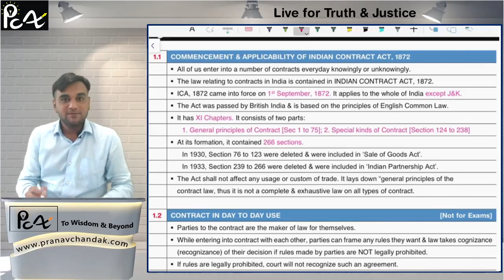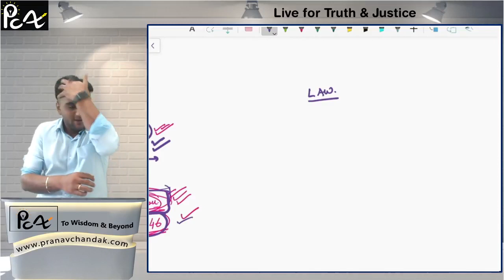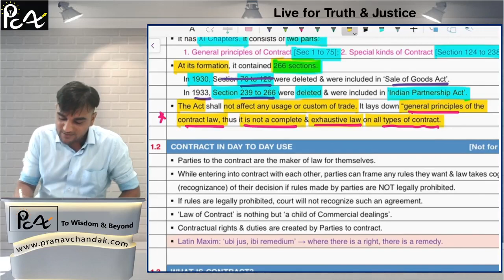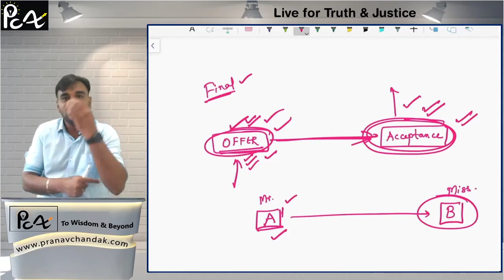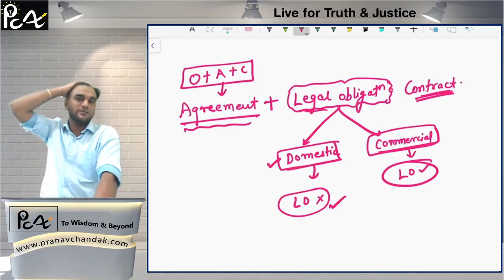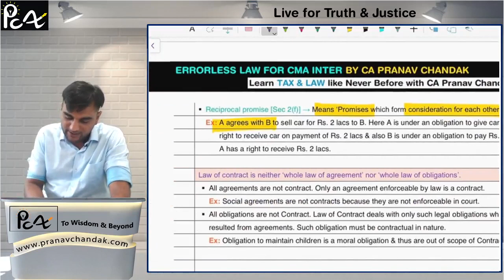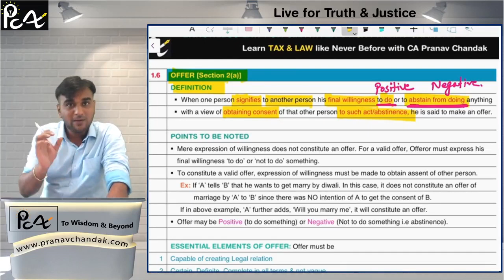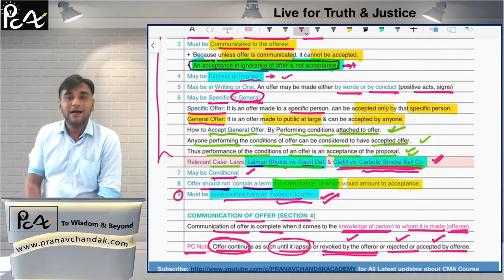L2. Indian Contract Act | Part 1| By CA Pranav Chandak | CMA Inter | CA Foundation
This Course contains 100% Coverage of Indian Contract Act for CMA Inter.
CA Foundation Students can also watch these lectures.

🏹 CMA Inter Law & Ethics (Paper 6) by CA Pranav Chandak

We have covered 100% Syllabus from Study Module issued by the Institute & Our Book is designed in such a way to cover 100% syllabus in a relatable Sequence.

Package: Video Lectures (Mobile/Laptop) + E-Books

Validity: 6 Months
Views: Unlimited (i.e. lectures can be opened/closed for unlimited times)
Watch Time: 2x times (i.e. lecture of 1 hr can be watched for 2 hrs)